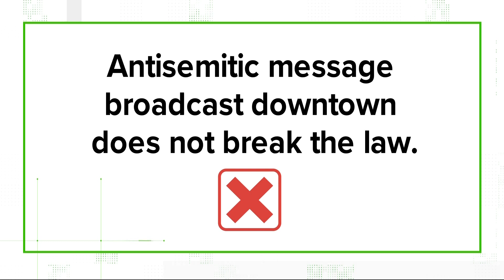Did antisemitic displays in Jacksonville break the law?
VERIFY: Were any laws broken when antisemitic messages were projected onto buildings in downtown Jacksonville?